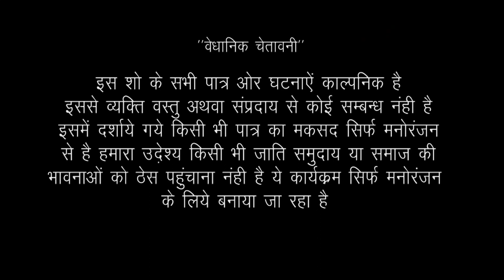ननंद भोजाई लोकी की लड़ाई भाग 4 nanand bhojai Rajasthani video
Albam---  ननंद भोजाई की लड़ाई

Artist हेमा प्रजापत लक्की सिहं

New rajasthni comedy